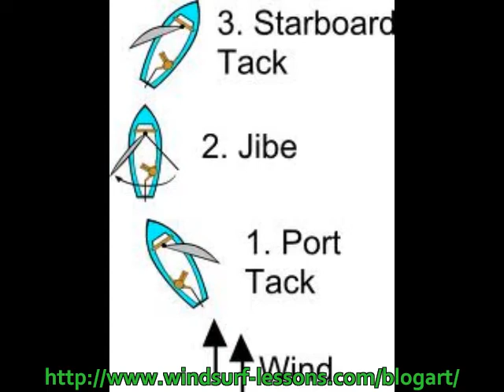Windsurfing Speed Jibe (Improve)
Do you want to learn or improve your jibe? Then Watch the movie. If you want to learn windsurf and get windsurfing lesson? Then go to the first site. Want some general info about windsurf and windsurf travel info?